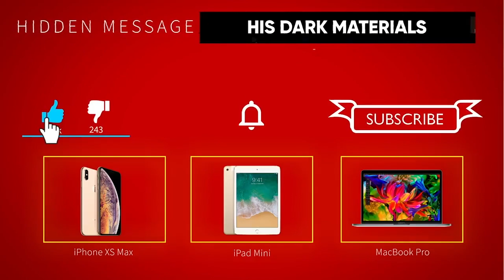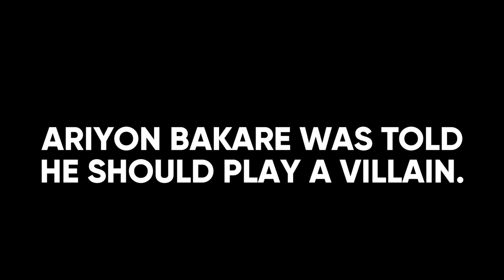His Dark Materials Cast Facts That Will SHOCK You!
Welcome back to The Showest, today on the channel we are going to be diving deep into the world of the ‘His Dark Materials’ television series.  His Dark Materials is a fantasy drama tv series with currently two seasons so far. His Dark Materials should be part of your list of tv shows that you have to watch this year because of its great plot and cast and especially if you are a fan of fantasy tv series. Also, this tv series is based on a novel of the same name written by Philip Pullman so in case you have read the novel, the tv show really gave justice to it and it’s a must-watch tv series.

The cast and characters of His Dark Materials tv show are Dafne Keen as Lyra Belacqua, Ruth Wilson as Marisa Coulter, James McAvoy as Lord Asriel, Lin-Manuel Miranda as Lee Scoresby, Amir Wilson as Will Parry, Ruta Gedmintas as Serafina Pekkala, Clarke Peters as Dr Carne, Will Keen as Father MacPhail, James Cosmo as Farder Coram and many more. You surely have watched the tv series, right? And you wanna know more about the cast of His Dark Materials so to get to know the cast more watch this video about His Dark Materials Cast Fun Facts! Make sure to watch it from start to finish!